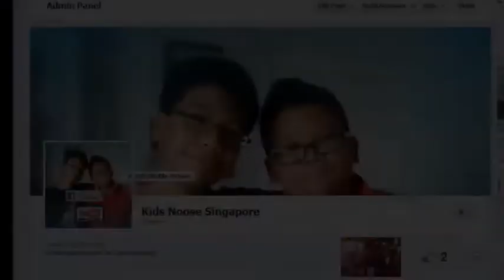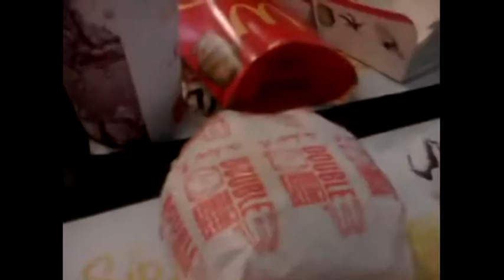KidsNoose S6 #16-Mcdonalds